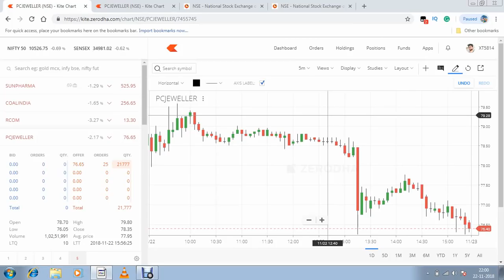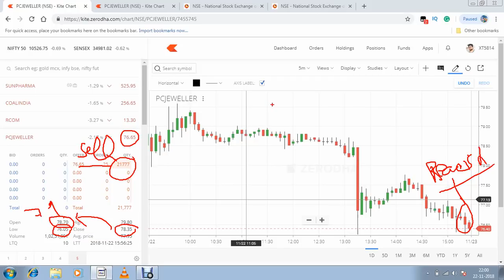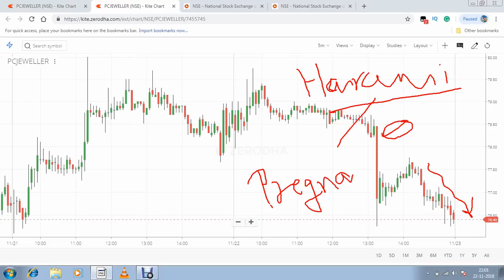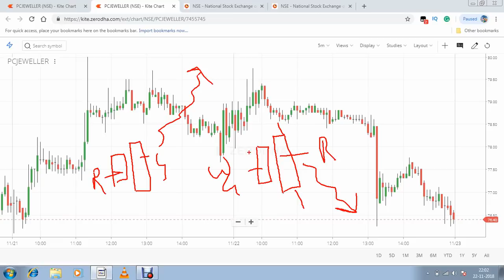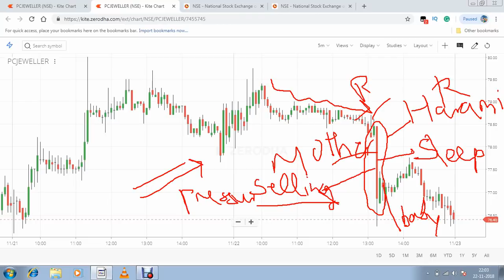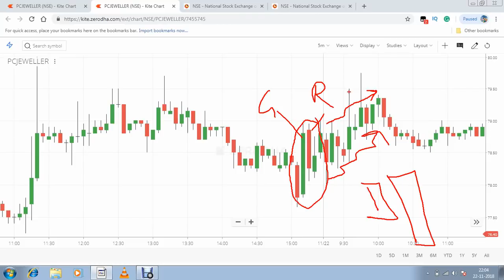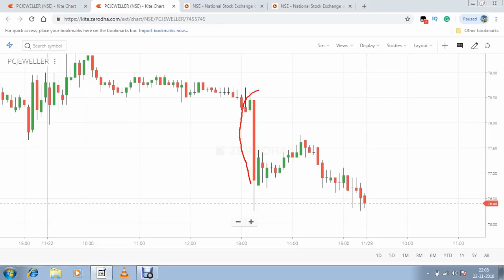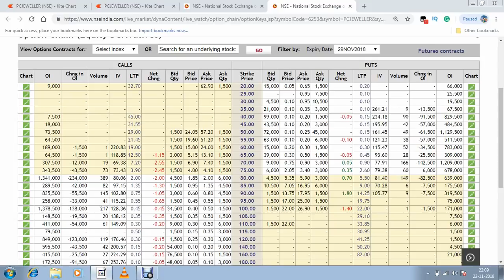PC JEWELLERS में बना ‘HARAMI PATTERN’ लगा दी मोहर BULLISH है SELLING PRESSURE खत्म हुआ!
IN THIS VIDEO, I DISCUSS THE PC JEWELLERS HARAMI PATTERN WHICH indicates THE BULLISH STRUCTURE OF THE STOCK.